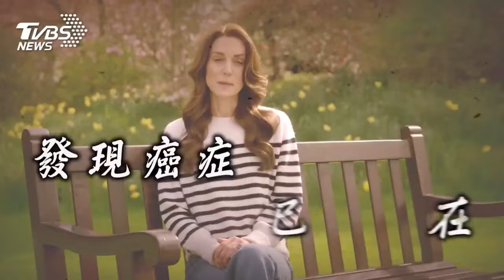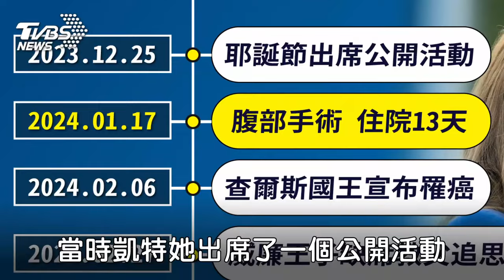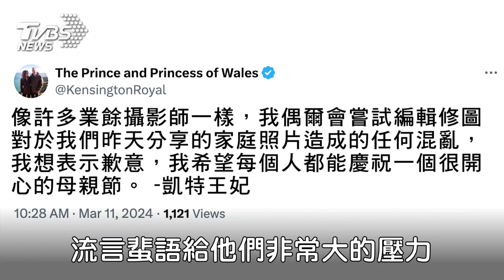欲戴王冠必承其重 凱特王妃從神隱到宣告罹癌的媒體效應【國際+簡單說】EP 18｜TVBS新聞